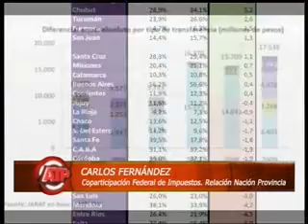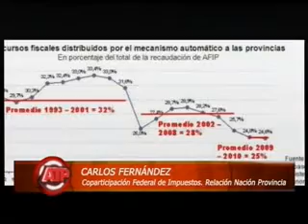Coparticipación Nación Provincia. Carlos Fernández, Sec de Hacienda de Santa Fe.flv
En ATP (Somos Santa Fe, Cablevisión, de 14 a 16hs) SFP presenta un informe sobre la Coparticipación Federal de Impuestos.
Desde la Constitución de 1853, la Argentina adoptó el sistema Federal de Gobierno, lo que implica la existencia de tres niveles: Nacional, Provincial y Municipal. Junto con la distribución de funciones, el régimen federal estatal, configura un sistema de distribución de recursos entre dichas unidades jurisdiccionales del Estado. En nuestro país esa distribución de los recursos se lleva a cabo fundamentalmente, aunque no exclusivamente, por medio del sistema de Coparticipación Federal de Impuestos. La Coparticipación Federal de los recursos estatales constituye un sistema concreto de distribución de una parte de los ingresos de la administración pública del país. En tal sentido, ciertos tributos son recaudados por la Nación y se distribuyen entre ésta y las administraciones provinciales de acuerdo a distintos regímenes que han ido cambiando con el tiempo. Sobre la relación Nación-Provincia en materia de coparticipación en las últimas décadas, dialogamos con Carlos Fernández, Secretario de Hacienda de la provincia de Santa Fe.